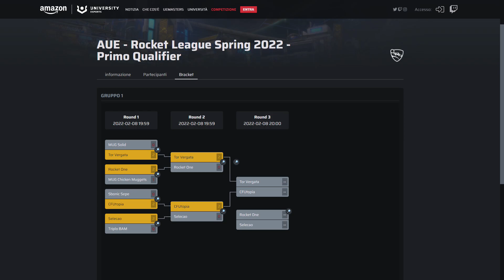AUE Spring 2022 | Rocket League | Primo Qualifier - Semifinale 2 (CFUtopia vs Selecao)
La competizione universitaria italiana torna anche nel 2022. I migliori studenti italiani tornano su nell'arena di gioco per contendersi il titolo di campioni! Live su